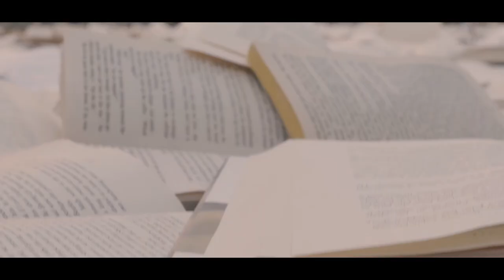The University of Michigan Experience!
A fun video showing some of the highlights from my freshman year filming at the University of Michigan!

Note that this video does not realistically portray the overall student body experience at UM. I'm just that dude.      jk

Shot with the Sony a6500 and Sigma 16mm f/1.4 lens.